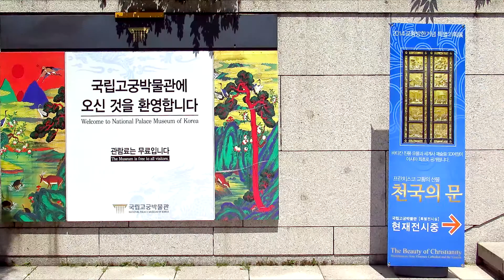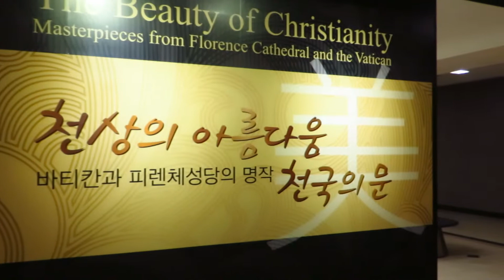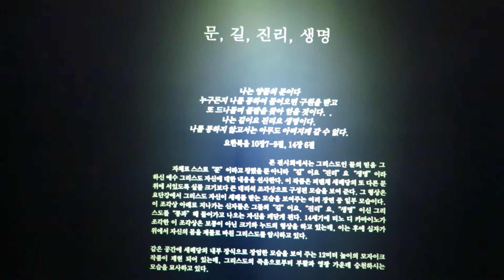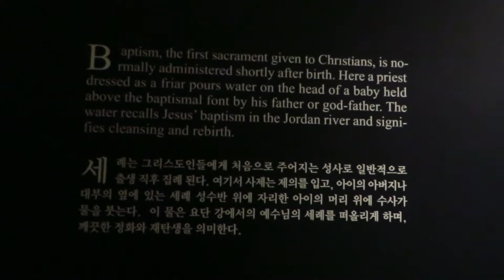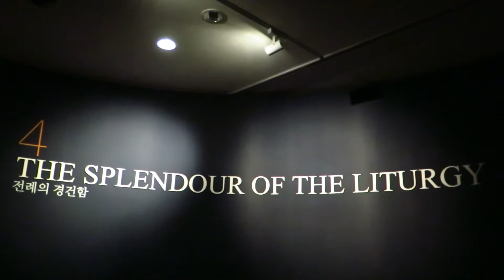천국의 문 a